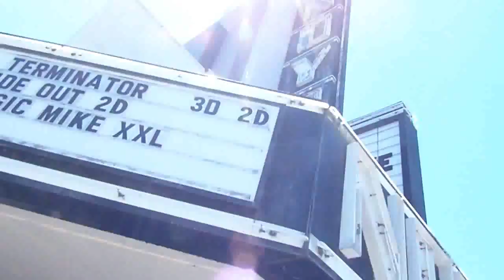A Strange Childhood Experience That Blew My Mind Open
Telling the story of a strange, spiritual childhood experience from when I was six years old.
Check out Gabriel's intriguing books on a variety of subjects, from spirituality to travel to love & relationships